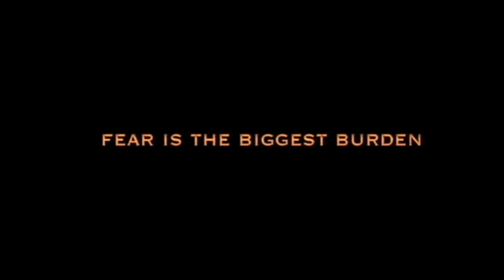KGF 2 | 31 Interesting Facts | Yash | Srinidhi Shetty | Raveena Tandon | Prashanth Neel |Prakash Raj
Presenting the Hindi Concept Trailer of KGF 2 starring  Rocking Star Yash, Sanjay Dutt, Srinidhi Shetty, Prasanth officially created by Bollygrad Film & Television

K.G.F: Chapter 2 is an upcoming Indian Kannada-language period action film directed by Prashanth Neel. A sequel to the 2018 film K.G.F: Chapter 1, the film stars Yash in the lead reprising his role from the first film and Bollywood actor Sanjay Dutt as the antagonist. Principal photography began in March 2019. With this, there is also the news to start with the shooting of KGF 3.

🎬 Movie Credits:
Starring: Yash, Sanjay Dutt, Srinidhi Shetty, Raveena Tandon.
Presented by: Ritesh Sidhwani, Farhan Akhtar and AA films.
Produced by: Hombale Films
Directed by: Prashanth Neel